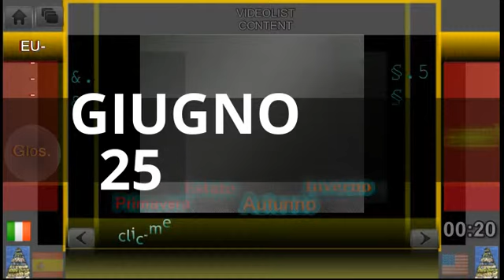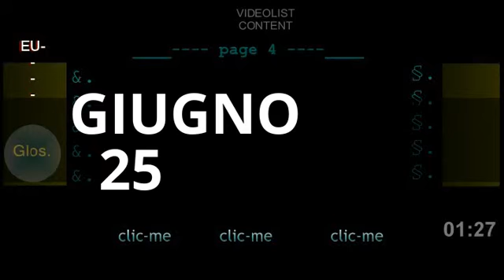GIUGNO 25 : euindice // ..... "Il Mese e la Storia" "Today History" The Great Day "Historia Hoy"